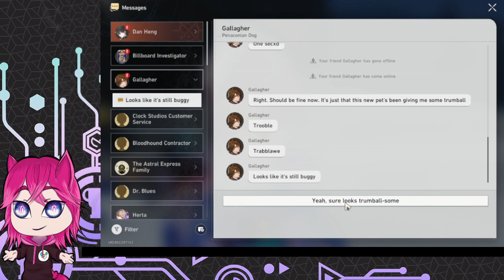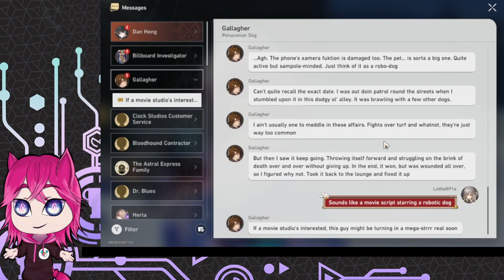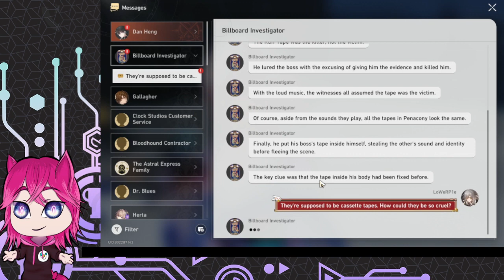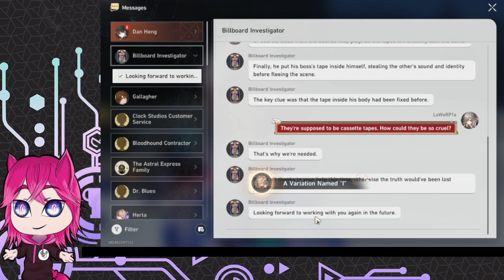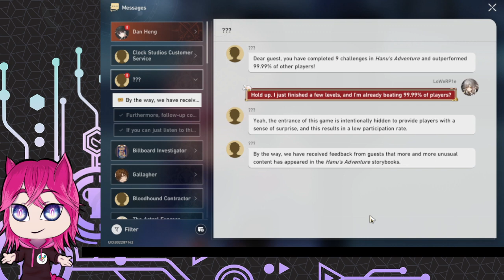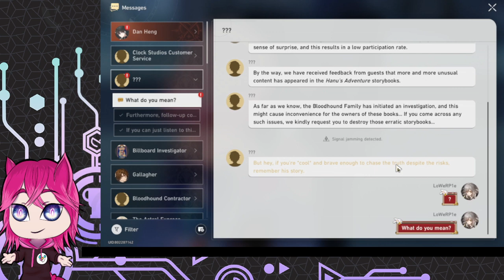Cleaning up Penacony 2.1 maps (Honkai: Star Rail - Let's Play)